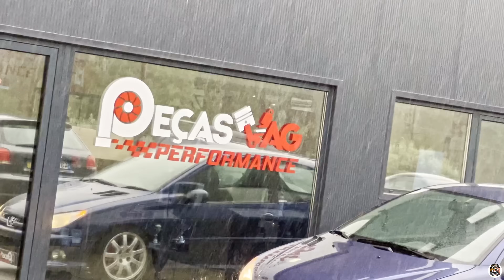O PEUGEOT 206 HDI 300CV ESTÁ PRONTO PARA OS HARDCUTS NOVAMENTE | STOWNAS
Após alguns episódios desta saga do Peugeot 206 2.0 HDI ter partido o motor chegamos finalmente ao melhor dos vídeos, o vídeo em que ele fica pronto e volta a estrada 🥳
Um motor novo depois, umas horas de mão de obra depois e umas peças depois ca temos o animal a fazer barulho!

Agora mais uma pergunta para ti na qual eu vou responder no próximo vídeo, quanto achas que ficou financeiramente esta brincadeira? 🧐 Toca a partilhar!